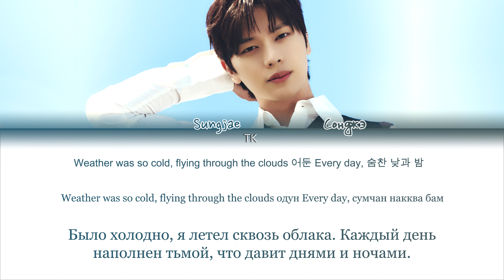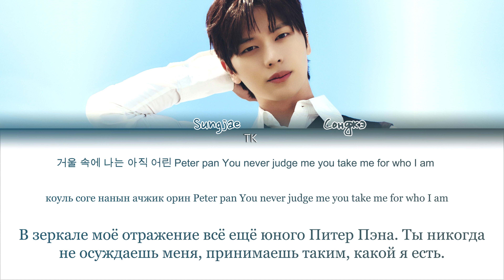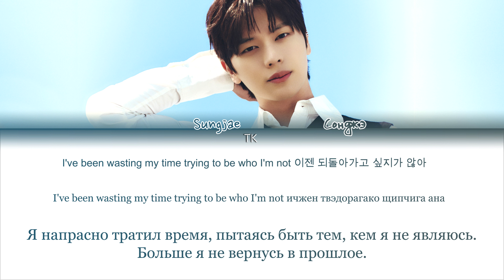YOOK SUNGJAE BE SOMEBODY [ПЕРЕВОД НА РУССКИЙ/КИРИЛЛИЗАЦИЯ Color Coded Lyrics]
• Артист: YOOK SUNGJAE
• Песня: BE SOMEBODY
• Альбом: EXHIBITION : Look Closely
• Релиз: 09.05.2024